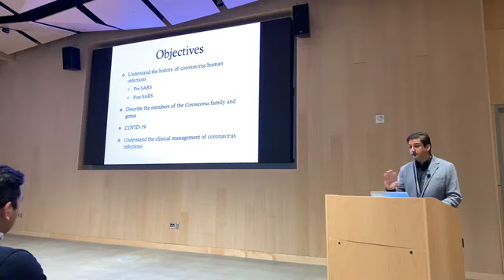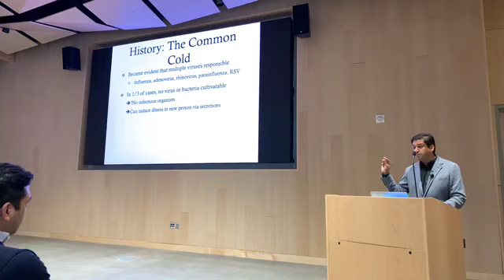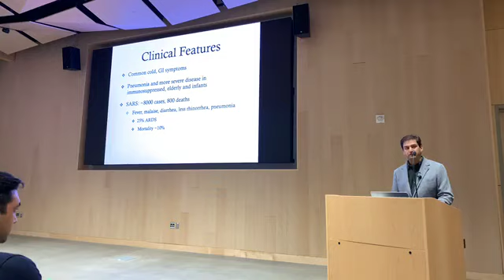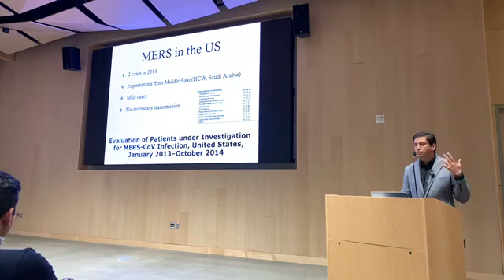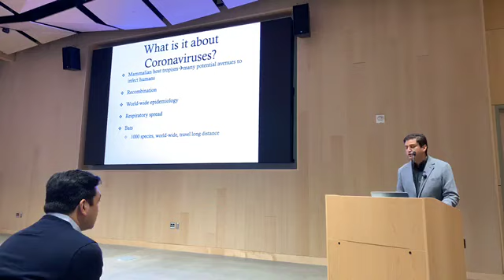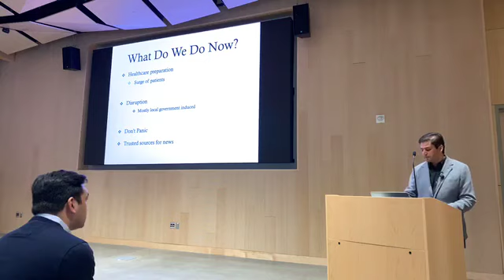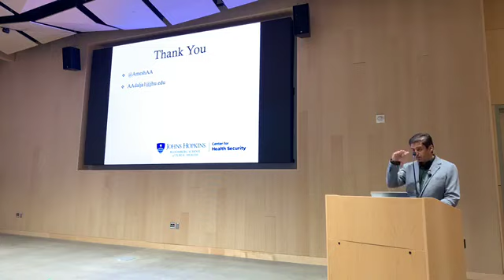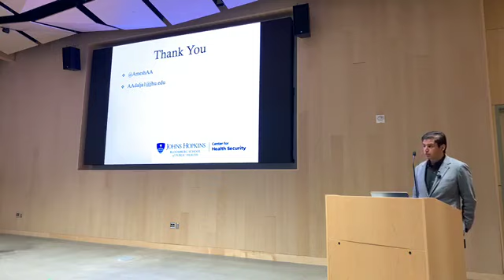Coronavirus Lecture With Dr. Amesh Adalja, Johns Hopkins Senior Scholar, Tepper Alumnus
Dr. Amesh Adalja is an infectious disease specialist who has developed government guidelines for similar disease outbreaks in the past.